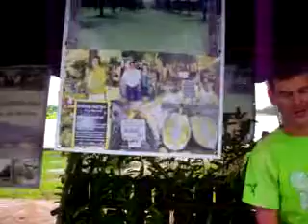raw food durian organic feast! #97